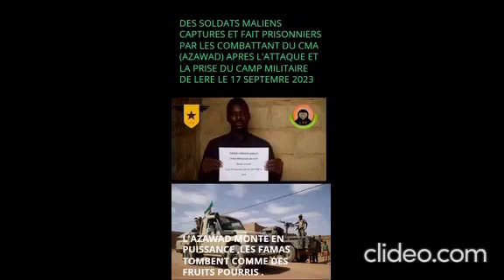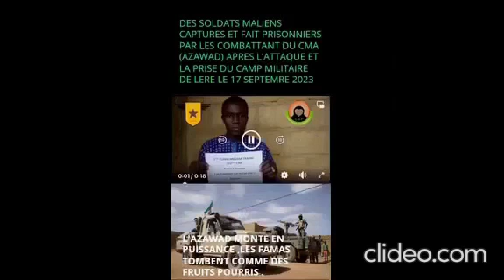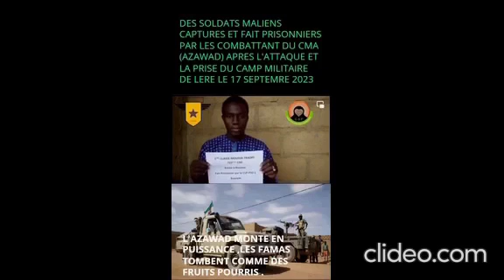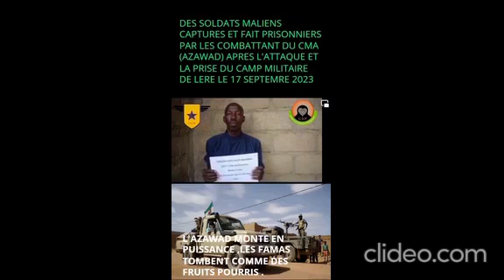C'EST TRES TRES CHAUD SUR LES FORCES ARMEES DU MALI EN CE MOIS D'OCTOBRE 2023 ET CA SERA ENCORE PIRE